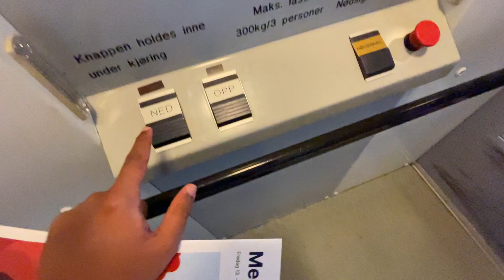1996? Access/NTD screw driven platform elevator @ Pers hotell, Gol, Norway.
I could've started at the bottom, but doesn't matter. I was finishing eating, that's all. Someone came up with the elevator, so I took it down then up.